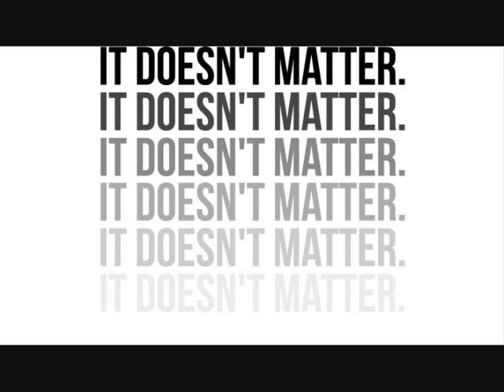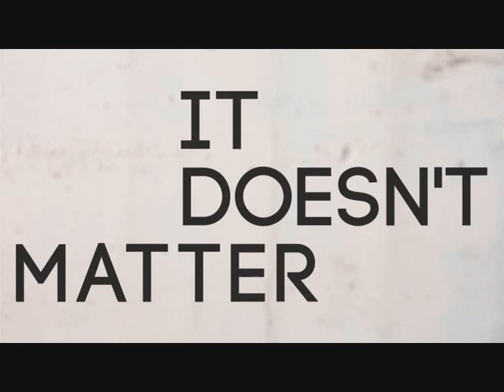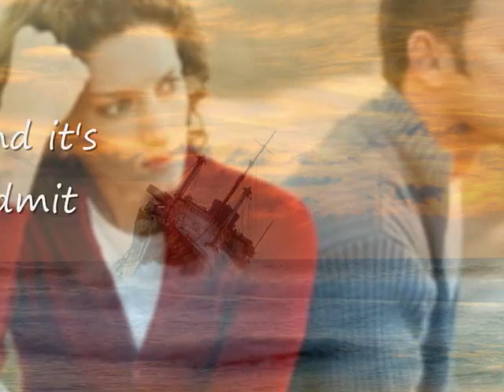Andy Bown - Another shipwreck (lyrics on clip)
First video on YouTube for Andy Bown's Another Shipwreck with lyrics on screen
Doomful lyrics set to a merry melody; like vanilla icecream with dark chocolate sauce ... comfortfood :-)
Andy Bown played with Peter Frampton among others, and joined Status Quo in 1976.
Another Shipwreck is a solo single however, recorded in 1979.

lyrics

I woke this morning in a different disguise and I was crying, crying
You said it doesn't matter, it doesn't matter, it really doesn't matter at all
I caught the mirror as I opened your letter, I was lying, lying
I said it doesn't matter, it doesn't matter, it really doesn't matter at all

Scared to lose you but knowing the magic, it was dying, dying
I hear you every day, I meet you at night, I see you crying, crying
You say it doesn't matter, it doesn't matter, it really doesn't matter at all

Another shipwreck, another heartbreak
Another shipwreck, I understand that
I may never see home again

Another shipwreck, another earthquake
Another shipwreck, I understand it's time to admit
Despite our endeavours
Cant find whatever we lost.

I may never see home